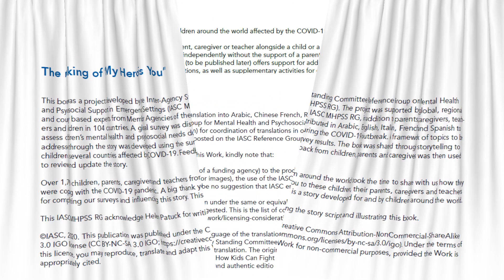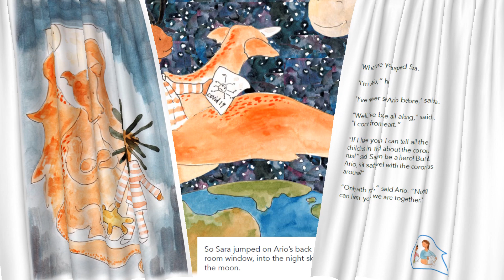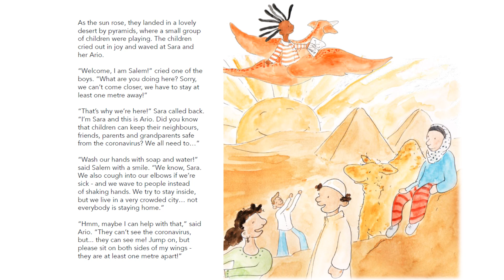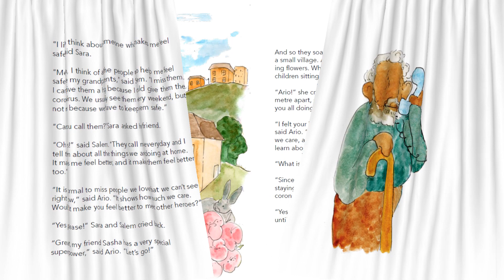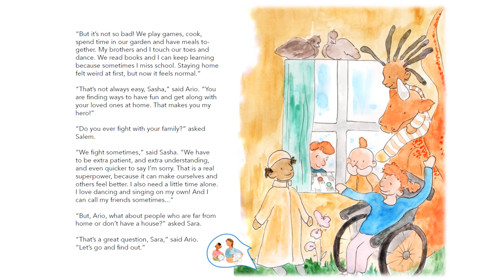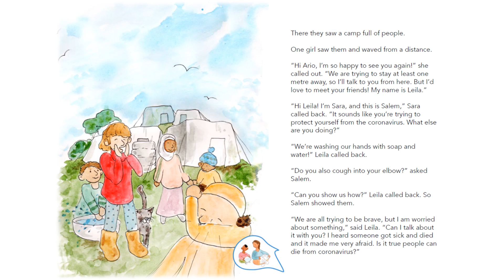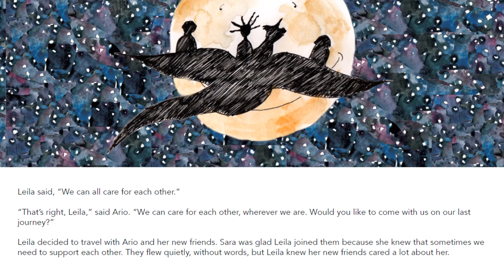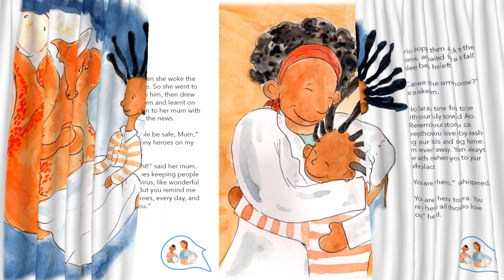My hero - Children’s story book released to help children and young people cope with COVID-19